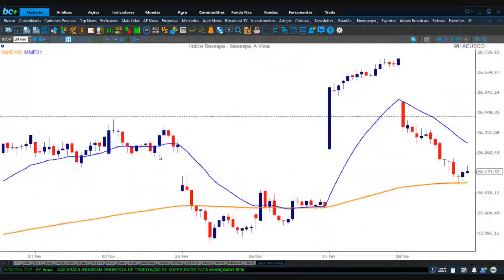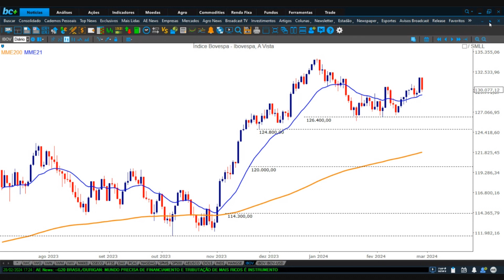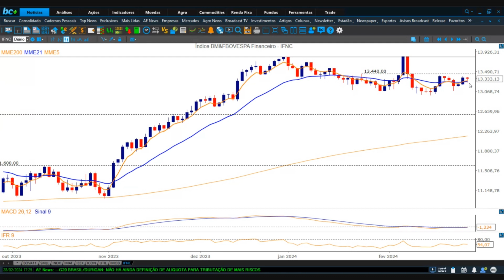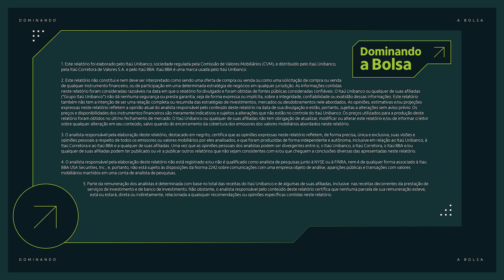Giro do Mercado | 28/02/2024